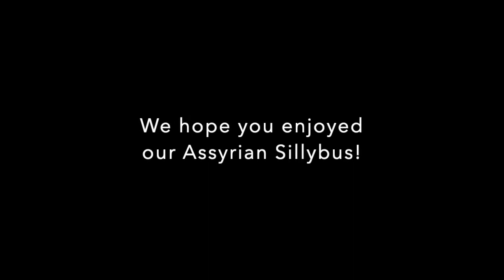Learn Assyrian/Aramaic - Months, Years, Seasons - Lesson #13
Welcome to the Assyrian Sillybus - emphasis on silly. Our family is Assyrian-Iranian. Some are fluent in Assyrian - others are not! We are cousins who are learning from our aunts, other cousins, and uncles - sharing the lessons here to spread silliness and the Assyrian language.

Here are some of the words and phrases learned in this video in flashcard form on Quizlet